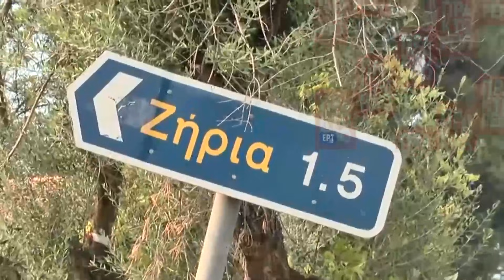Μαίνεται η φωτιά στην Αχαΐα - Εκκενώνονται οικισμοί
Φωτιά βρίσκεται σε εξέλιξη, σήμερα Σάββατο 31 Ιουλίου 2021, σε δασική έκταση στην περιοχή Ζήρια, του Δήμου Αιγιαλείας Αχαΐας. Δόθηκε εντολή για εκκένωση των οικισμών Ζήρια, Καμάρες, Λαμπίρι. Με ασφάλεια απομακρύνθηκα 110 παιδιά από κατασκήνωση,  ενώ διακόπηκε η κυκλοφορία στη γέφυρα Ρίου - Αντιρρίου, στο ρεύμα προς Αθήνα, λόγω της φωτιάς. Επίσης έκλεισαν για λόγους ασφαλείας η νέα και η παλαιά εθνική οδός, Πατρών - Κορίνθου. Σκάφη του Λιμενικού μεταφέρουν με ασφάλεια πολίτες από την παραλιακή περιοχή του Λόγγου. Έπειτα από επιχείρηση του Λιμενικού μεταφέρθηκαν με ασφάλεια περίπου 15 άτομα από την παραλιακή περιοχή Μπούκα των Καμαρών, στο λιμάνι του Αιγίου. Κλιμάκιο της διεύθυνσης αντιμετώπισης εγκλημάτων εμπρησμού (ΔΑΕΕ) μεταβαίνει, με εντολή του αρχηγού Πυροσβεστικού Σώματος, αντιστρατήγου Στέφανου Κολοκούρη, στην Αιγιαλεία Αχαΐας, με σκοπό τη διερεύνηση των αιτιών της πυρκαγιάς που εκδηλώθηκε σήμερα το μεσημέρι στην περιοχή της Ζήριας. ΑΠΕ ΜΠΕ /ΕΡΤ